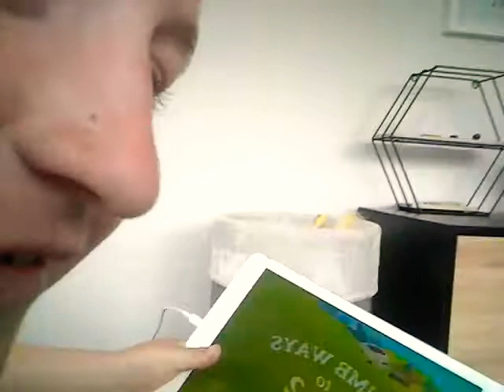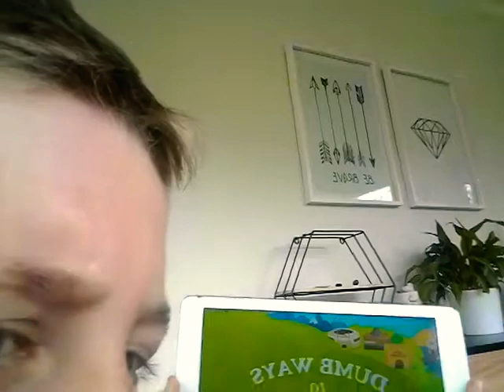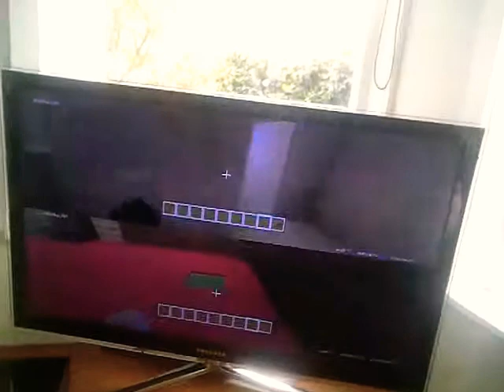Hanging out with Leo Wakeling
sorry if lighting is bad  😢